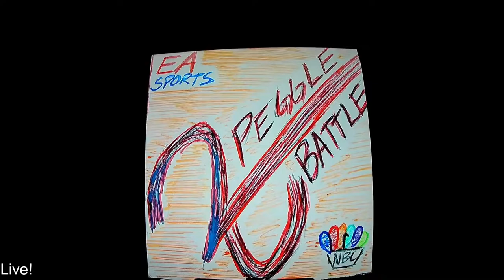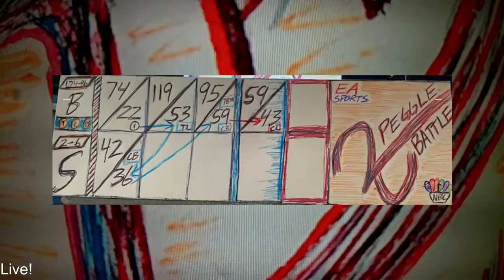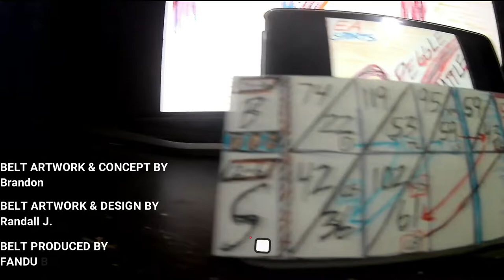PEGGLE BATTLE XXVI (26)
After a long break Peggle is back with the greatest show spectacular...
PeggleBattle 26 !

Brandon, the champion is on an 8 tournament win streak, as he puts his title on the line against Steven!

Find Out What Happens Next On PeggleBattle 26 !

BOF 2 music royality free